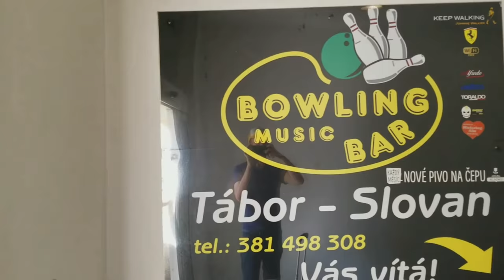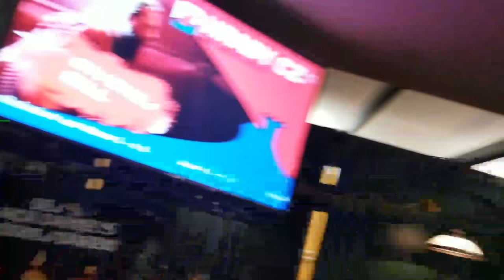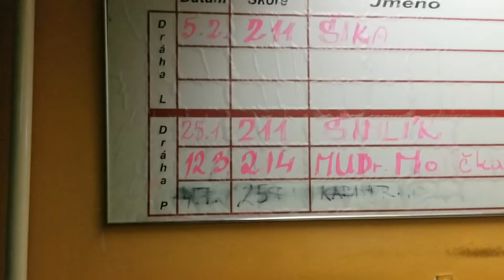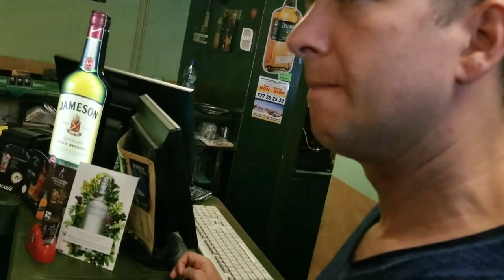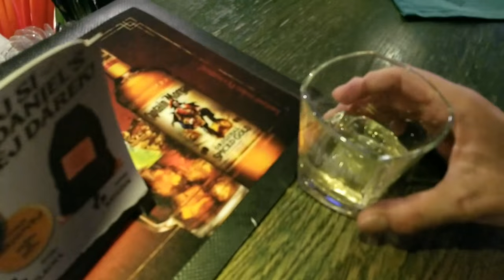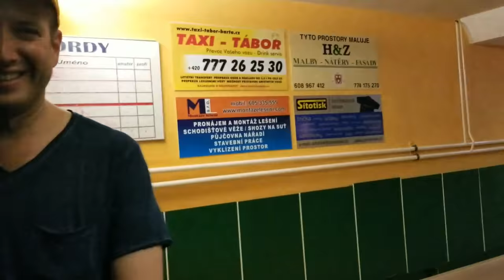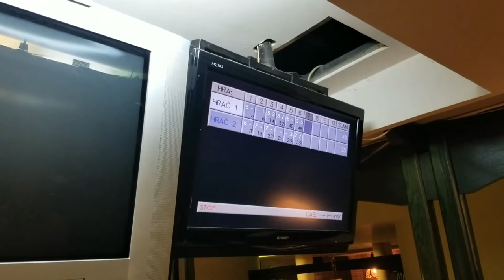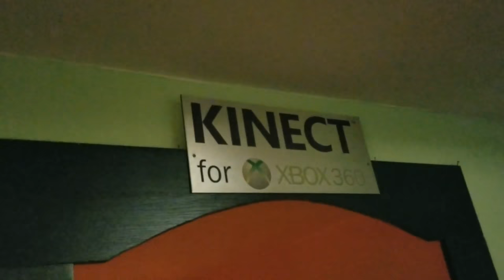2 lane Bowling Bar!! Tabor of South Bohemia Czech Republic. 1.5 hrs, 4 drinks for only $15 USD.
I used Airbnb for a great place to stay.  Sign up for Airbnb with my link and get up to $40 off.

I arrived to the beautiful city of Tabor in Czech Republic of the South Bohemia Region with the plan to only stay one night, but ended up staying 2 more, since it is such a comfortable place to be.  The cobble stone streets, the beautiful houses and buildings.  The food.  The beer.  All so good and so cheap, and not spoiled by tons of tourists... yet. 🙄  Go there to get away from it all.

Here is one special place I found...  It's a bowling bar in the basement.  A bowling bar? I walked in and couldn't believe my eyes that they actually had 2 full length bowling lanes in the back of this little basement bar. So, we played.  The cost after 4 drinks and 1.5 hrs of bowling cost only $15 usd. deal.

Bowling Bar - Slovan
9. května 678/20, 390 02 Tábor, Czechia